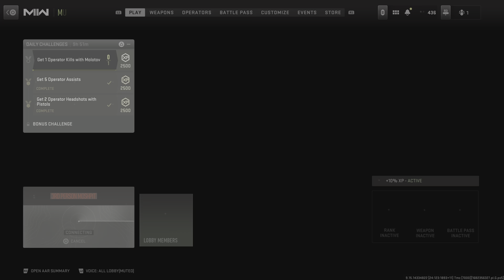Call of Duty: Modern Warfare II_20230424200936